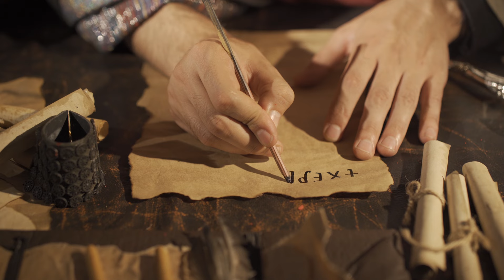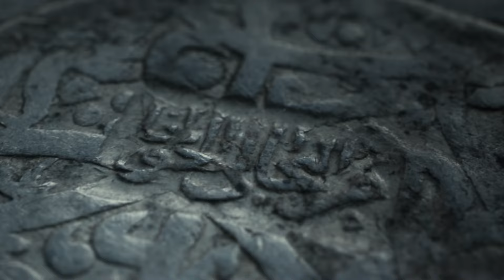Los AUXILIARES Olvidados ¿Eran Mejores que los LEGIONARIOS?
¡Bienvenidos a nuestro canal de historia! En este fascinante episodio, nos sumergimos en el intrigante mundo de las antiguas legiones romanas para explorar un aspecto poco conocido pero crucial de su estructura militar: los auxiliares. A menudo eclipsados por la fama de los legendarios legionarios, los auxiliares desempeñaron un papel fundamental en el Imperio Romano, contribuyendo en gran medida a su expansión y dominio.

En este video, desenterramos los secretos y las hazañas de estos soldados olvidados, que provenían de diversas regiones del vasto imperio. Desde los valientes arqueros y jinetes de las provincias orientales hasta los hábiles guerreros de las tribus germánicas, los auxiliares aportaron una riqueza de habilidades y experiencia que complementaron perfectamente las tácticas de las legiones.

A lo largo del episodio, analizamos en detalle las diferencias entre los auxiliares y los legionarios: ¿cuál era su entrenamiento? ¿Cómo se comparaban en términos de armamento y disciplina? ¿Y cuál era su impacto en el campo de batalla?

Además, exploramos la intrigante pregunta: ¿Eran los auxiliares mejores que los legionarios? A través de un análisis exhaustivo de sus roles, estrategias y contribuciones a lo largo de la historia romana, desafiamos la percepción convencional y arrojamos luz sobre la verdadera importancia de estos soldados subestimados.

Acompáñanos en este viaje a través del tiempo mientras desentrañamos los misterios de los auxiliares olvidados y descubrimos si merecen un lugar destacado junto a los legendarios legionarios en los anales de la historia militar romana.